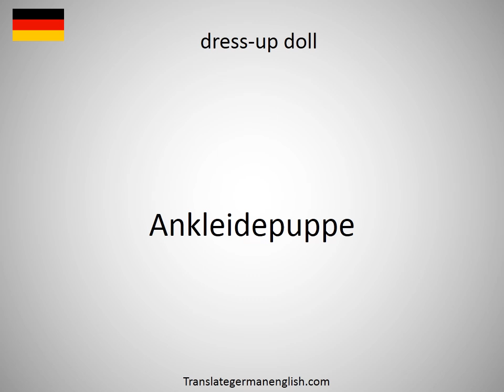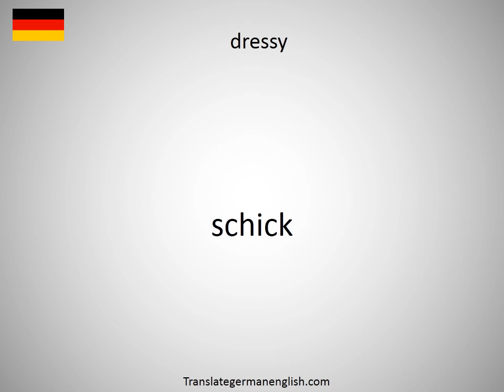How to say dressmaking in German?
How to say dressmaking in German? Learn the pronounciation dressmaking! How to Pronounce dressmaking. Expand your vocabulary, learn German words. Practice German online. Use this free pronunciation guide to practice words at a time. Learn German for free. Thank you for viewing, please like or subscribe! hoe om te sê, si të thuash, እንዴት እንደሚናገር, wie sagt man, comment dire, come dire, como dizer, как сказать, nasıl denir, cómo decir, 怎么说, πώς να το πω, hoe zeg je.